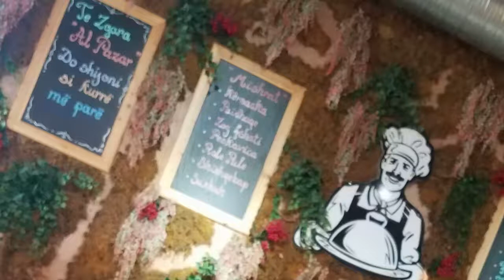Te Zgara "AL Pazar" Do shijoni si kurre me pare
●Restaurant Zgara AL' Pazar